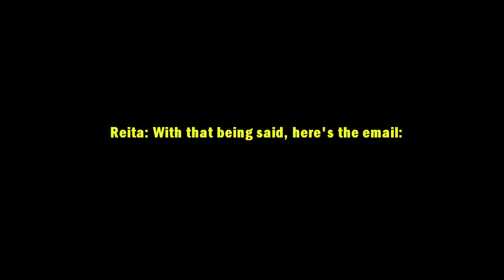Radio Jack With Reita PREVIEW 10-03-2011